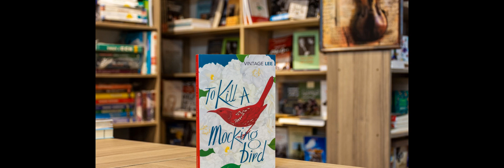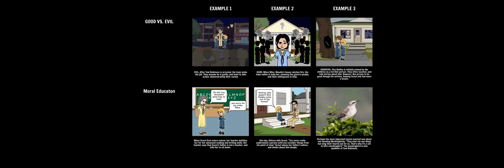"To Kill a Mockingbird" Book Summary: Chapter 26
In chapter 26 of To Kill a Mockingbird, Scout attends her Aunt Alexandra's missionary circle meeting, which is focused on the topic of the Mrunas, a group of people in Africa in need of Christian conversion. The ladies discuss ways to help them and try to educate Scout about their culture. However, Scout becomes frustrated with their condescending attitude towards the Mrunas, as they seem oblivious to the racial issues in their own town, Maycomb. Despite her young age, Scout understands the hypocrisy of these ladies who claim to care about the Mrunas but ignore the injustices happening right in front of them. After the meeting, Scout questions Calpurnia, their African American maid, about her views on the Mrunas and learns that Calpurnia has a more pragmatic approach, recognizing the importance of fixing problems at home before trying to help others. This chapter highlights Scout's growing awareness of social inequality and her disdain for hypocrisy.